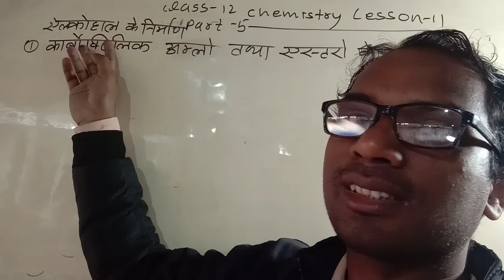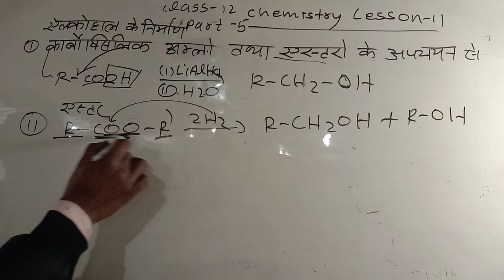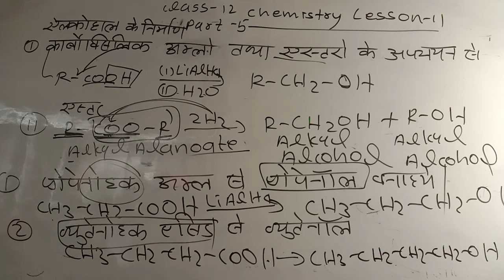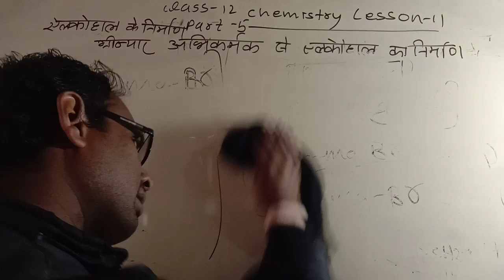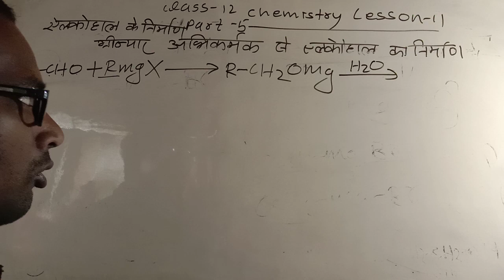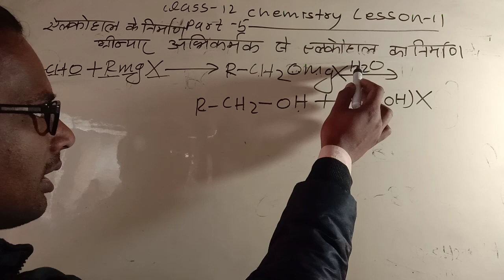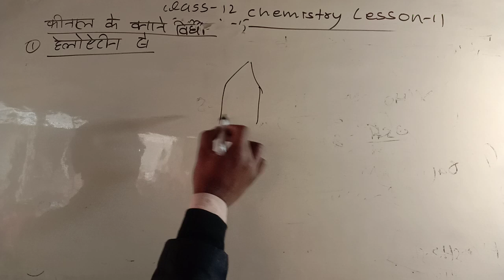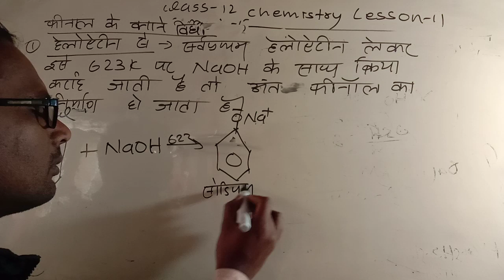class 12 Chemistry lesson number 11 Part 5 alcohol Ka Aur filhal Ka Nirman